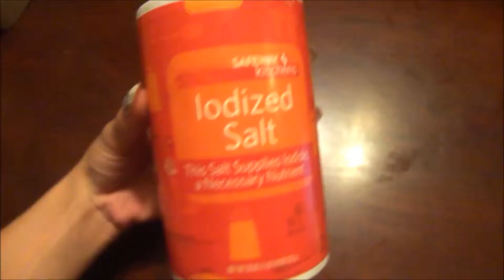Peanut Butter & M&M's Cookies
Kids love these cooks like crazy! Hope you enjoy the video and have a chance to try making some yourself! trust me, it's good! :)